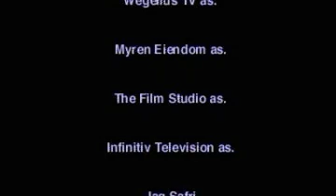Shortfilm - Too Much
An artist, an empty space, too many thoughts. Sometimes nothing can be too much.
Directed by: Frank Aron Gårdsø¸ & Eirik Tyrihjel
Director of photography: Eirik Tyrihjel
Starring: Jørgen Langhelle